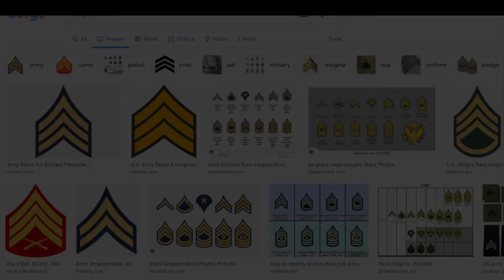Personalized Custom Name Insignia Rank United States US Military Soldier Veteran Gifts Phone Docking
Link to Buy
A SURPRISING GIFT THAT IS MEANINGFUL: Conveying love, showing concern, is a good choice for gifts. The content engraved on the wooden organizers for men allows users to be very happy every time they see it. Love is connected to each other's feelings through our wooden docking station. surprise your Dad, Husband, Son, Boyfriend, Brother, Fiend, Co-worker or Boss. Cool best gift for men on Birthday, Wedding, Father's Day, Christmas, Special Events, Anniversary, Graduation.
UNIQUE GIFT FOR HIM: Whether you’re looking for a gift for your dad, husband, boyfriend, brother, one thing is certain: it’s not easy! Men can be really hard to find great presents for. Don’t worry, we’re here to make the best cool gift for men! The gifts for men should be something nice and meaningful that they would normally not buy for themselves, makes them feel cool, and above all, related to them. Let's make His Day special with this unique personalized atrological phone docking station!
TIME-SPACE-SAVING SOLUTION: Our docking station organize your cell phones, wallets, glasses, keys, coins, jewelry and other small items in one place to save your space and time. No more frantic searching for your necessary when you're in hurry. Our unique and smart design give more space to orginize items and enable quick, easy and hassle-free access to your items.
CLASSIC & FUNCTIONAL: Your "functional" docking station organizer doesn't have to be "boring". Maintaining the functional features of a wooden desk organizer for men with phone charging station, key holder, wallet stand, watch organizer, glasses station, and more, this docking station organizer still allows you to display your necessary in both modern and classic style. This unique and stylish phone station will look perfect as a centrepiece on your table in any room of your house of office!
PREMIUM QUALITY FOR PERFECT GIFT: We have listened to your comments about other cell phone docking stations having fiddly parts, sharp edges or made of cheap MFC. And that's not how our products were done. We're passinate about developing the premium quality wood station that make our customers proud to use everyday or give it to their lover as a precious and meaningful gift. Our docking station are made of high quality solid walnut wood, smoothly polished and covered with durable finishing.